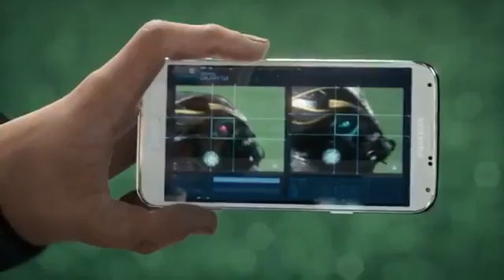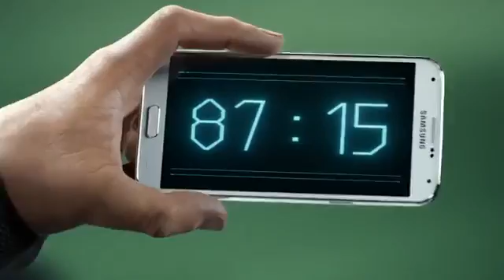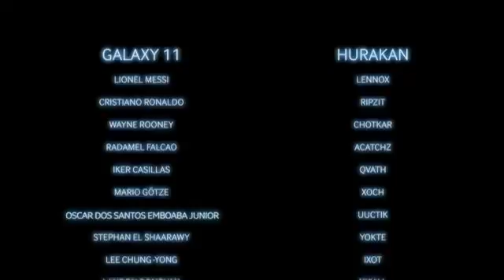Футбол с aliens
На кану планета часть 2